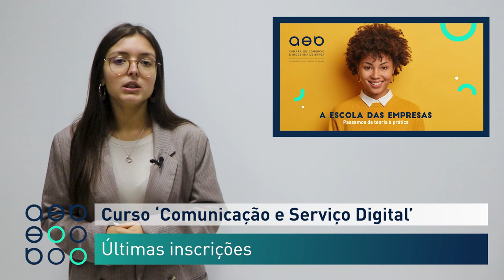Minuto AEB 21/10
▶️ Em destaque:
📌‘Bem Comer’ até 31 de outubro
📌 Últimas inscrições - Curso 'Comunicação e Serviço Digital'
📌 Formação 'Transformação Digital para Líderes'